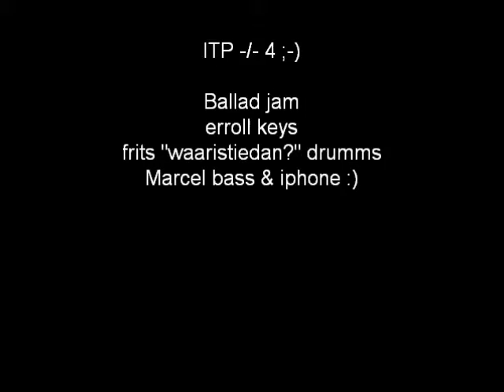balladjam van itp minus 4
itp minus 4  ballad jam, erroll on keys, frits on drumms, marcel on bass , a instrumental ballad jam in 2 chords :)